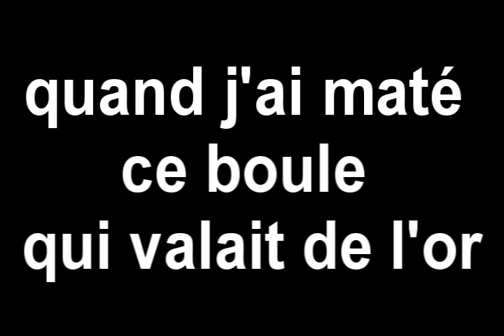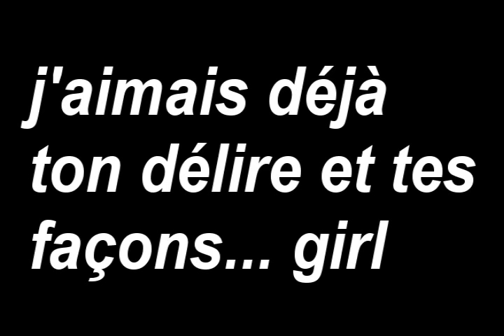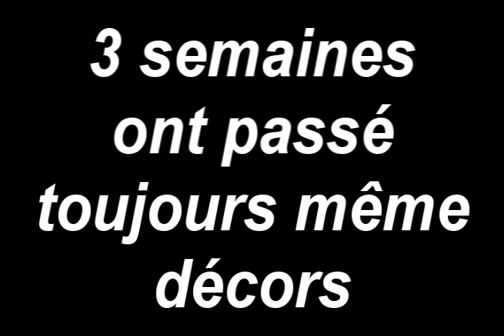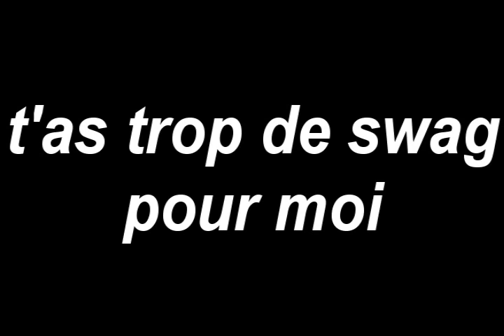Sofiane - Dingue de toi (Nabi... Nabilla) - Officiel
Sofiane - Dingue de toi (nabi... nabilla)
LE GROS TUBE DE SOFIANE EN EXCLU ICI  !

COMPTE OFFICIEL merci pour tout vos messages.. l
Le clip arrive...

Rejoignez-moi sur Facebook et Twitter !